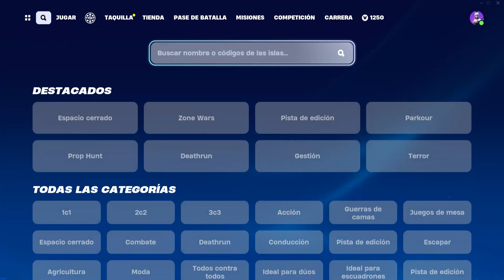⚔️FORTNITE- SUBE MÁS RÁPIDO DE NIVEL BUG XP +250K / BEST XP MAP GLITCH CHAPTER 5 SEASON 1 (BUG 96) 🎉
Wolaaaaaaaaaaaaaaaaaaaaaa Vampirillos! ^^
Aquí os traigo un nuevo vídeo de Fortnite y vamos a continuar con los bugs de xp y en el vídeo de ahora os voy a enseñar un Bug de XP (no baneable) para creativo, que ponen los creadores de los mapas y al final terminan por parchear, pero hasta entonces, se puede subir unos niveles de xp de una forma muy fácil.
Vamos con los bugs de la temporada Contracultura!!!
Capítulo 5: Temporada 1 Contracultura

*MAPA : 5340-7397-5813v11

-Capítulo 5: Temporada 1 TODA LA INFORMACIÓN y Novedades de la nueva temporada

bug fortnite capitulo 5 temporada contracultura, bug de experiencia fortnite capitulo 5, como conseguir experiencia en fortnite capitulo 5, truco para subir rapido de nivel en fortnite, mejor truco para subir rapido de nivel en fortnite, season 5 xp glitch map fortnite underground, conseguir mutágeno, mutágeno creativo, consigue pe en islas de creadores tarea de splinter.